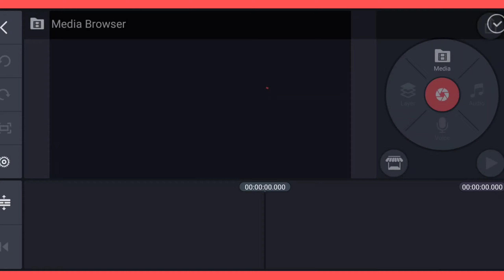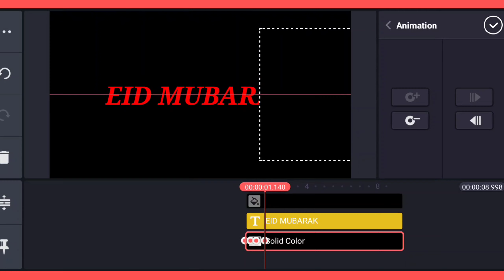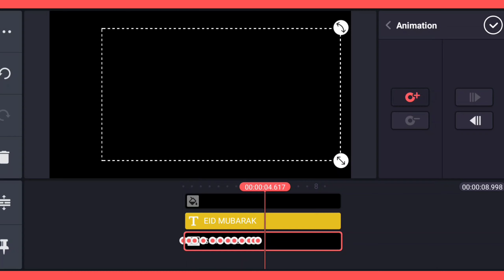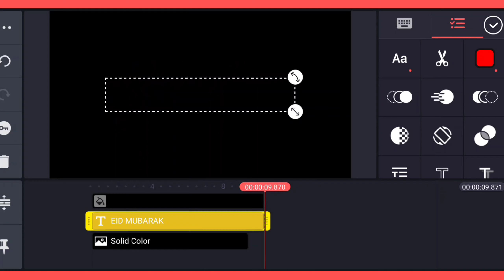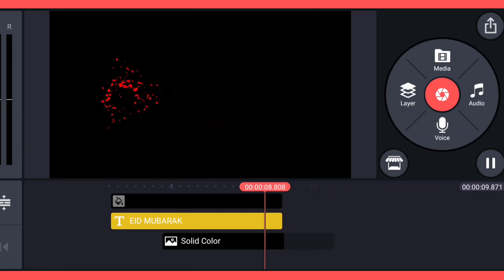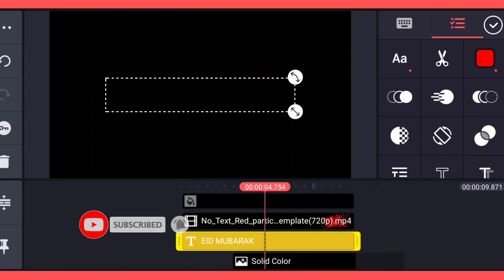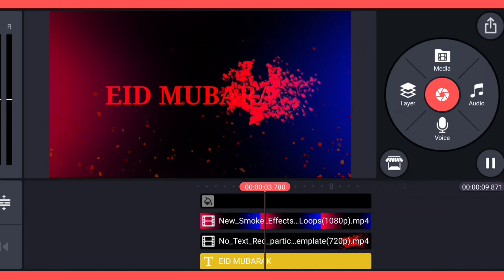How To Make Eid Mubarak Effect Animation Intro In kinemaster🔥Intro Video kaise banaya🔥Pk Unique Tech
And Update in my YouTube channel 2 video/daly

so plz

*Shear

***Unique Tech***